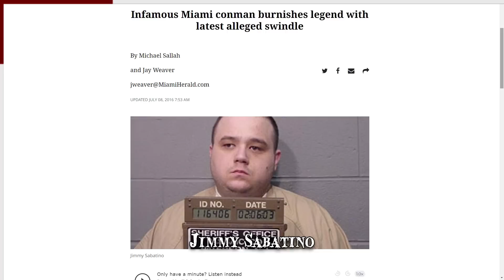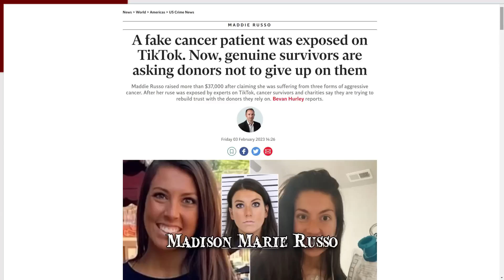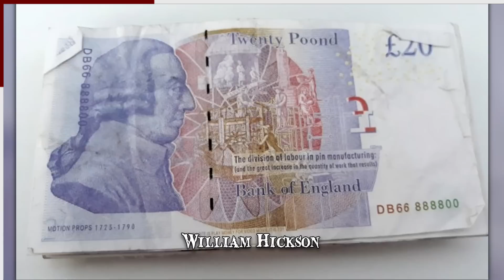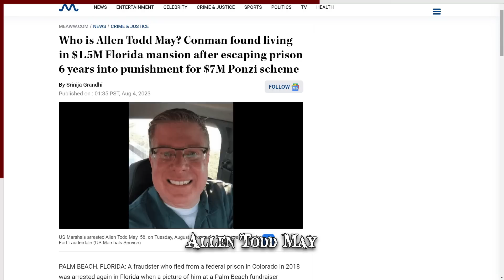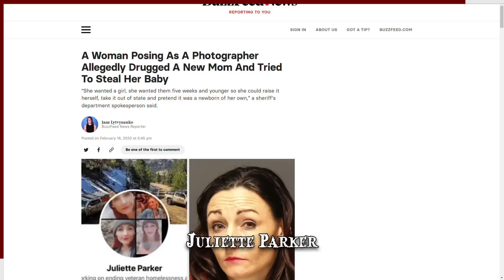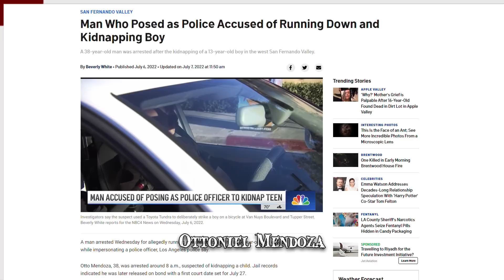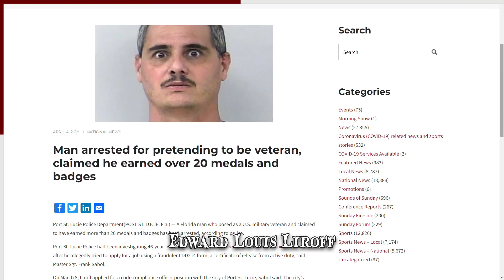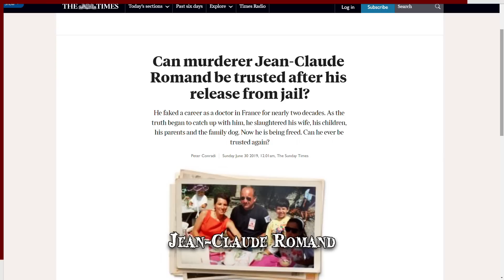When Lying Sc*mbags Go Wrong